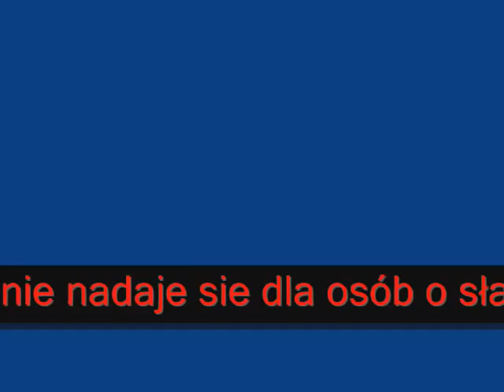Krzyk mechanicznej dziewoi z lesbijskiego bushu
Kretynizm Kieleckiej młodzieźy